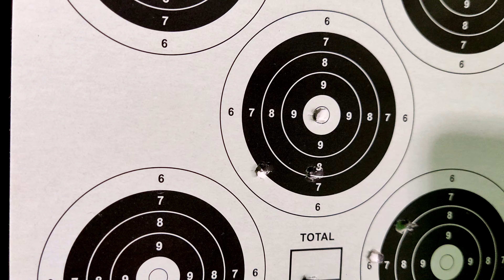🔥HKZ 48🔥 - To není pistole, to je samopal. Test a recenze Full Auto Crosman P1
CO2 pistole a ve Full Auto? Dnes jí Honza vyzkoušel, a musíme uznat, že má své velké kouzlo. Má potenciál skončit na zdi, jako jedna z fakt dobrých vzduchových zbraní.

Natáčím videa na stream.cz
A zde ukládám pokažené nebo neuvedené záběry, které se nevešli nebo nebyli schválené pro stream.cz